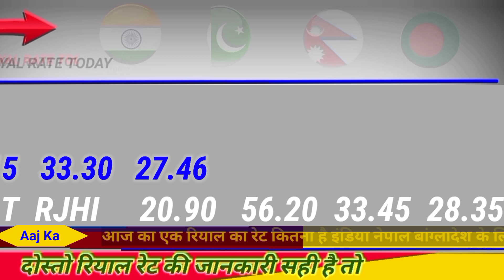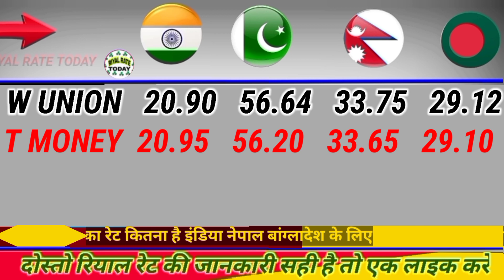Saudi Riyal Rate India Pakistan Nepal Banglades| Today | Aaj ka riyal rate | rial rate today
About This Video 👇

Dosto Aaj  Is Video me 21 August Ka  Riyal Exchange Rate Kya Chal Raha Hai India Pakistan Nepal Bangladesh Ke Liye

1) Riyal rate today in pakistan
2) Saudi riyal rate today Sar to pkr
Saudi riyal
 ENJAZ BANK EXCHANGE RATE
aaj ka riyal rate saudi arabia
aaj ka riyal rate pakistan ke liye
fawri bank exchange rate
fawri bank exchange rate today pak
fawri bank exchange
saudi riyal to indian rupees today
tahweel al rajhi bank exchange rate india today
today riyadh news
saudi currency
saudi currency pakistanindian
Saudi riyal exchange Pakistan
Saudi riyal in Pakistan saudi riyal exchange India
Saudi riyal exchange Napal
Saudi riyal exchange Bangladesh
Aaj ka Riyal Rate Riyal ratetoday Saudi Riyal Rate
Riyal today exchange rate
Riyal currency rate
Today currency Rates News

Fawri Bank Se Paisa Online bhejne ka link

Fawri Bank atm se India paise bhejne ka link

Saudi to Nepal Paisa bhejne ka link

Saudi se Nepal recharge karne ka link

Fawri Bank beneficiary Add International link

Saudi se india nepal Pakistan Bangladesh recharge karne ka video link